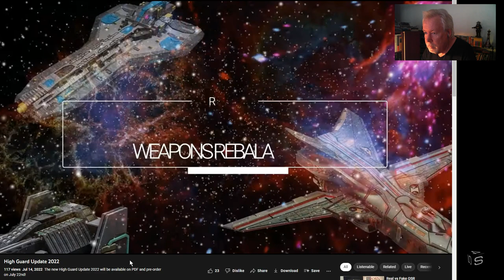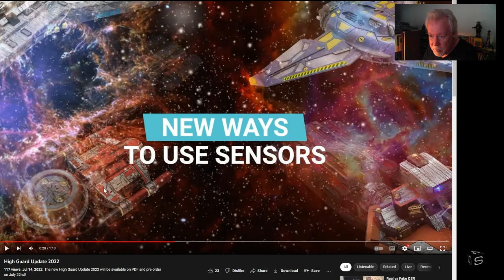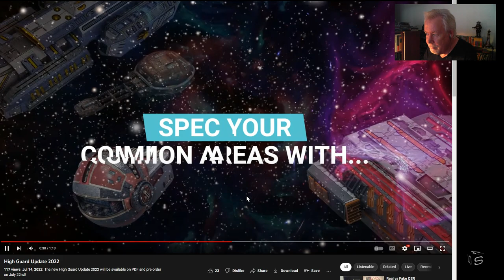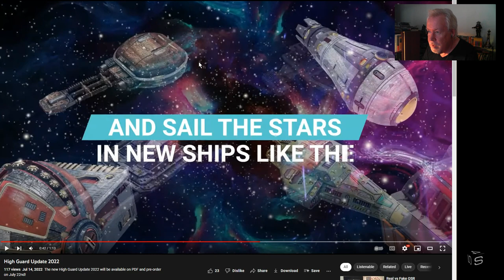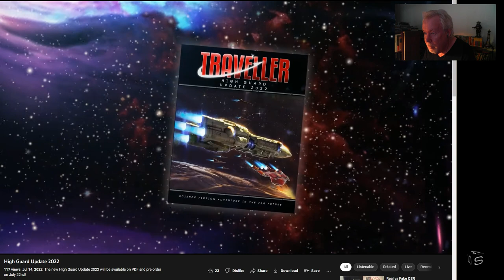Traveller RPG: Another Karen Update Book